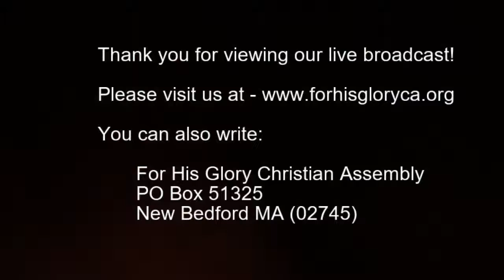2019 4 Sunday Service 4 3 2019 Whom You Believe In Dr Robert Langevin